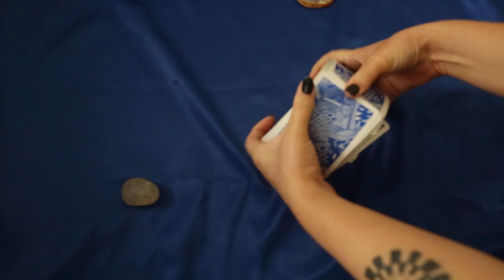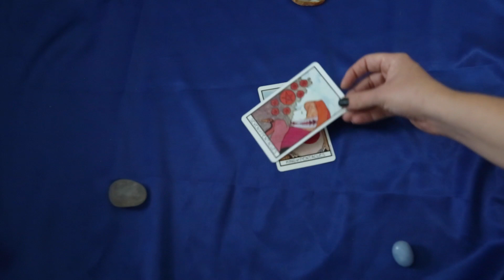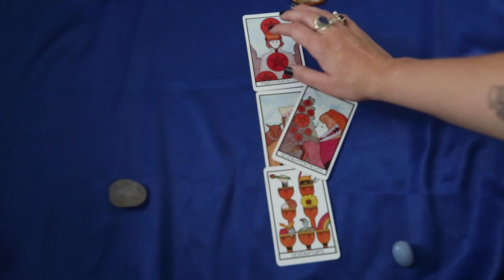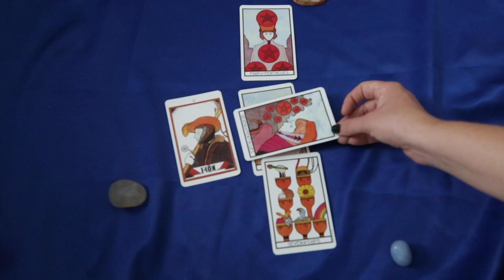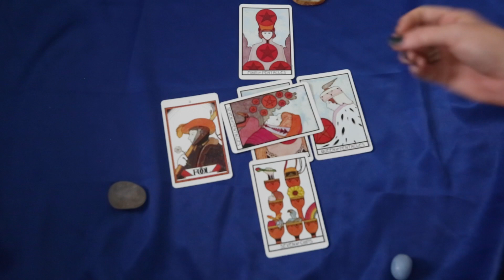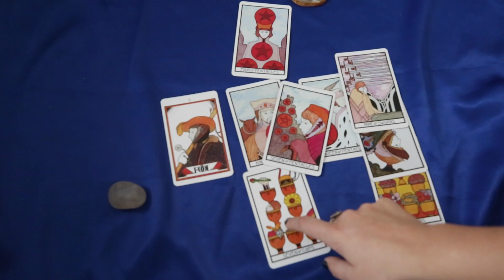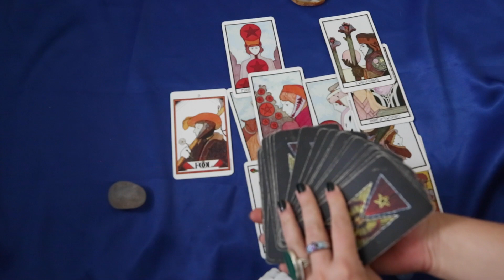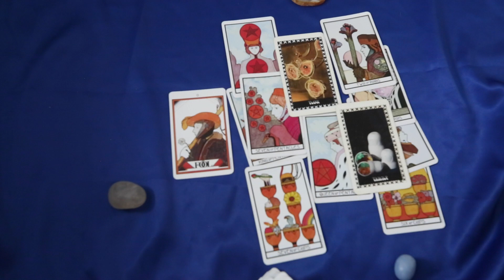TAURUS TAROT reading | "It's GONNA HAPPEN" | August 16-31, 2021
Welcome to your August tarot card reading, TAURUS! BE PATIENT, ASK FOR HELP, AND EXPLORE ALL OF YOUR OPTIONS.

This August 2021 tarot reading is also relevant to TAURUS MOON, and TAURUS RISING/ASCENDANT; check out your sun, moon, and rising sign for a fuller picture of what’s to come this month.

PURCHASE ONE OF THE LAST REMAINING SUNLIGHT ORACLE decks for $44 (Companion book is not included and this deck will never be printed again)

These Sunlight Oracle tarot readings are intended to act much like your daily or monthly horoscope would; as a source of inspiration, reference, and focus. *These are general tarot card readings and may not resonate with everyone. Take what you wish and leave the rest.*

I offer three tarot card readings for every sun sign, for every month of the year. Check back or turn on your notifications for monthly relationship readings.

My readings are messages steeped in the language of recovery because sobriety has been the biggest influence on my path to psychic work / light work. I use my intuition, divinatory meanings, the teachings of Zen Buddhism, meditation, and the art historical narrative of tarot to channel messages that resonate with anyone who wants to heal themselves or simply connect with themSelves. I hope this work inspires you to align with your soul.

Every sentient being is welcome on this channel and tarot readings have the potential to serve and heal everyone.